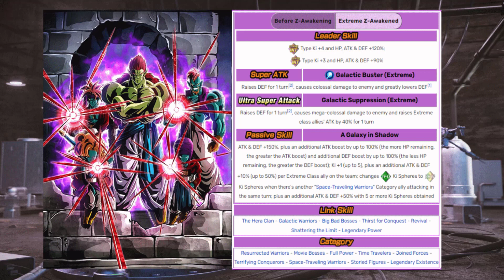Dokkan Laboratory - Boujack Lr Eza